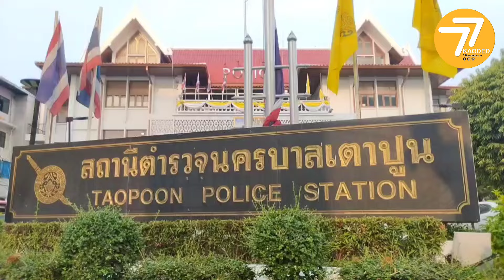📌ทนายตั้มจวก! นายกฯ ไร้ภาวะความเป็นผู้นำ บุกสน. เตาปูน บี้ ออกหมายเรียก บิ๊กต่อ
🎯 ทนายตั้มเดือด! ใช้คำแรง 'ชิงหมาเกิด' บี้ พงส.เตาปูน เร่งทำคดี 'บิ๊กต่อ' ชี้ นายกฯไร้ภาวะผู้นำ - 77 ข่าวเด็ด